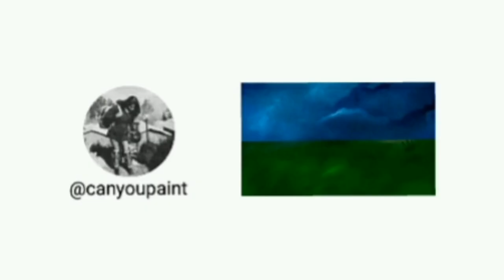Dr. A P J Abdul Kalam Potrait work in Oil Medium on Canvas |Short Videos| SGT University Gurugram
Potrait work in Oil Medium on Canvas |Short Videos| SGT University Gurugram

Dhara se Aakash tak

India lost one of its most celebrated aerospace scientist and former President, Dr APJ Abdul Kalam on 27 July 2015. He was also popularly known as the 'Missile Man of India'

Kalam is not only remembered as a great scientist and President of India, but also as one of the greatest teachers ever.

Teaching is a very noble profession that shapes the character, caliber, and future of an individual. If the people remember me as a good teacher, that will be the biggest honour for me.

I'm proud to be a Teacher 🎨
      Amarjit Kaur